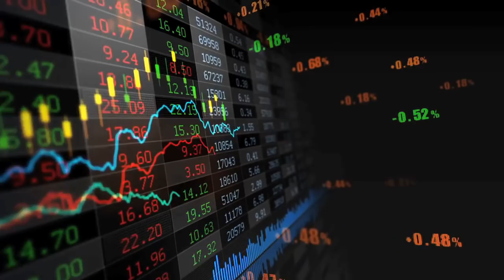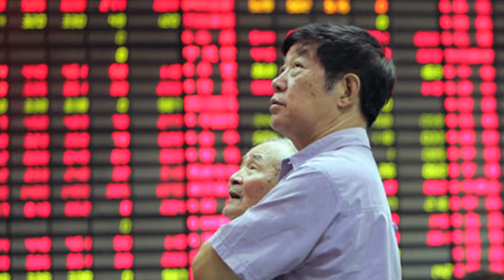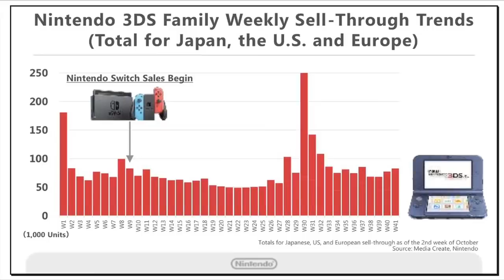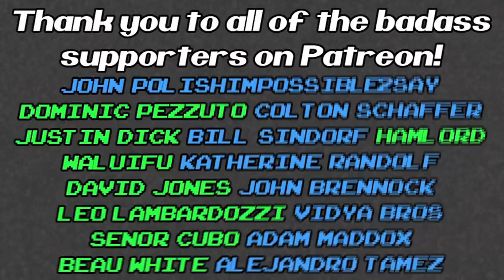Why Nintendo Stocks Will Definitely Rebound in 2018 & The Switch’s Future Will Be Wonderful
Once everybody realized that the Switch's 2018 really did turn out to be mostly ports of Wii U games, the stocks dropped by 7% and many people are worried, but just because Nintendo didn't surprise everybody at E3 doesn't mean there aren't big games coming out by 2019

Corxeth your name will be in the next end slate! Sorry for the delay and thanks for your patronage!